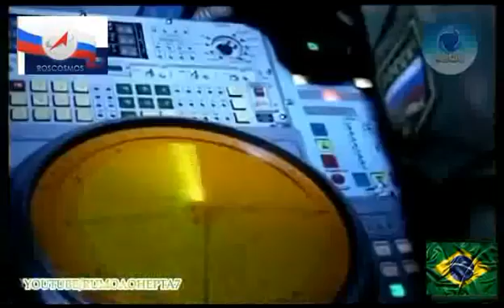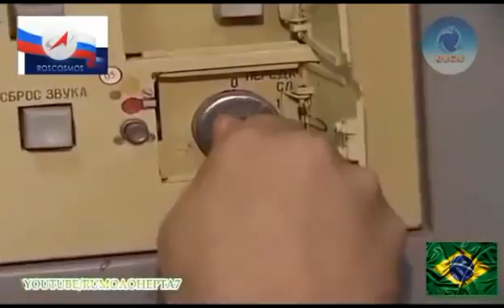RÚSSIA, O MELHOR EXERCÍTO DO MUNDO EM AÇÃO AFIRMA O CORONEL Douglas Macgregor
FONTE: ONU Dto. de Aquisições Benon Sevan
Afirma o coronel Douglas Macgregor, EUA, na revista Politico Magazine:
Apesar do tamanho de seu orçamento militar, o Exército dos Estados Unidos não é tão forte quanto pode se imaginar e certamente perderia para o Exército russo em um confronto direto no campo de batalha, afirma o coronel Douglas Macgregor, na revista Politico Magazine
Mais tarde, ao comentar sua vitória, Macgregor disse que se sua unidade militar enfrentasse um confronto cara-a-cara com russos, seu exército teria sido derrotado.
"Derrotado não é a palavra certa, a palavra certa é aniquilado", afirmou Macgregor ao especialista militar Mark Perry, segundo a Político.
Macgregor é um famoso herói de guerra americano. Seu esquadrão destruiu uma Brigada Blindada iraquiana inteira em 23 minutos, perdendo apenas um soldado, em uma decisiva batalha de tanques durante a Guerra do Golfo.
Em outras palavras, Macgregor disse que o Exército americano é mal organizado ou mal treinado e que se tivesse que enfrentar outro exército com números semelhantes e tecnologicamente avançado — como russos ou chineses — em um campo de batalha, seria alta a probabilidade de derrota das forças americanas.
revista Político Magazine 2015 - Guerra na Síria - Oriente Médio